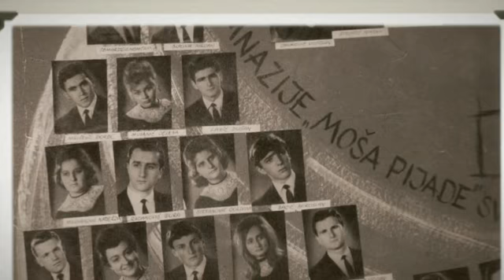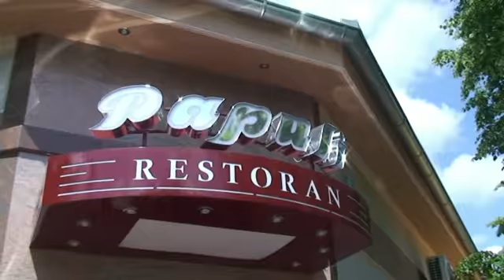Gimnazija Senta - generacija 1961.mp4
Meeting was held on 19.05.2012.